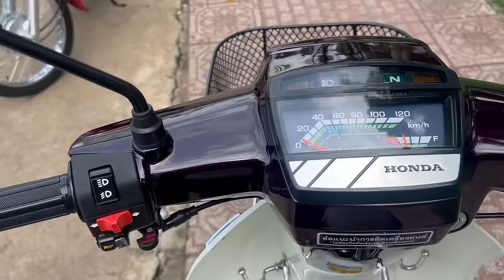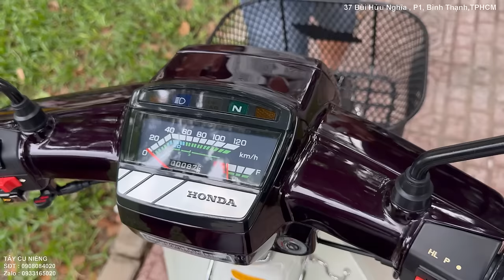NẾU NÓI VỀ DỌN DREAM THÁI, ĐÚNG ỐC THÁI, ĐÚNG CHẤT XE, TỪNG CHI TIẾT EM LUÔN TỰ TIN P2